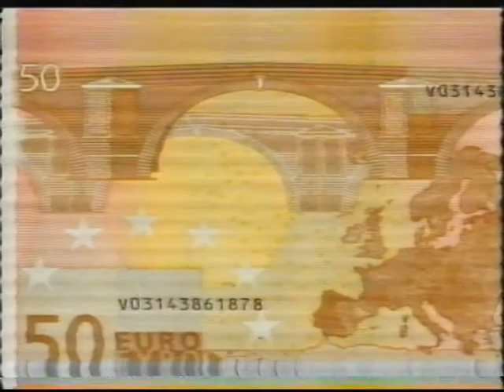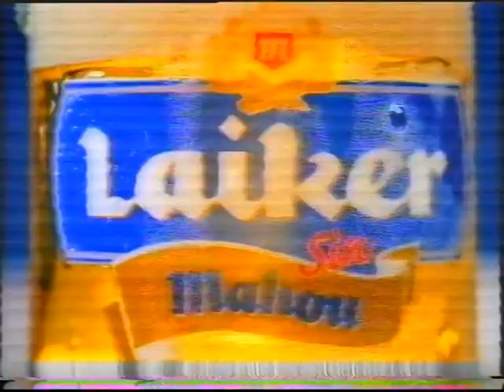Publicidad Anuncios 18-05-2003 TVE1 - Incluye Eurovisión 2003. (Beth)